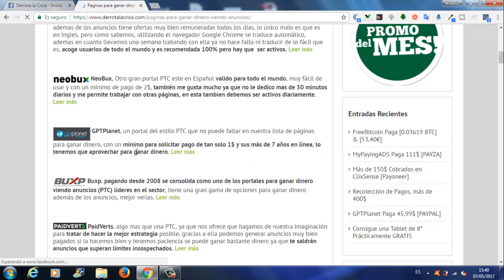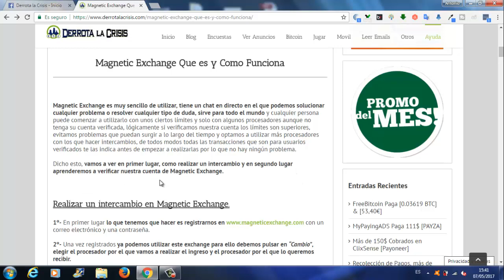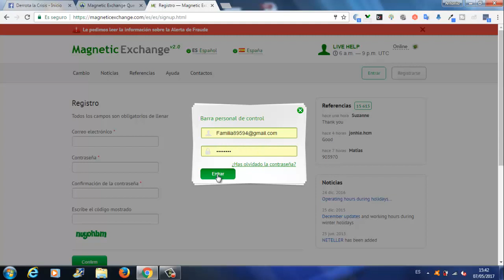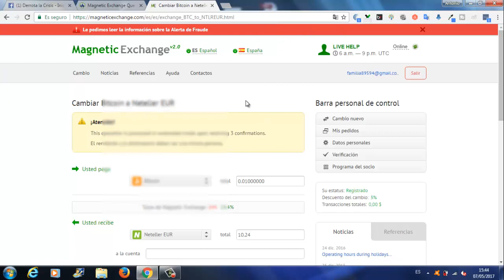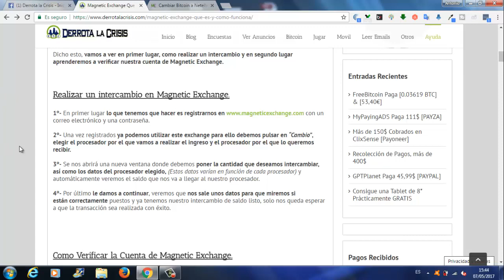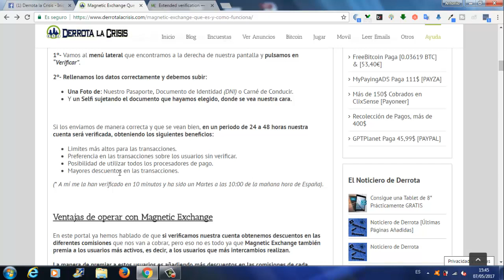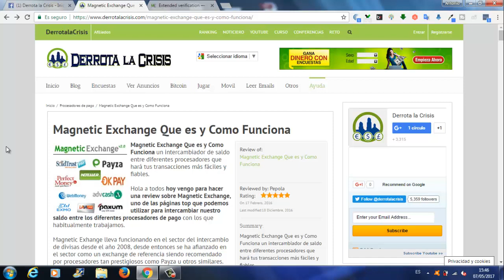Magnetic Exchange, la Mejor Pagina para Intercambiar saldo entre los Procesadores| Derrota la Crisis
Hola amigos, en el vídeo de hoy os enseño la Mejor Pagina para Intercambiar nuestro Dinero entre los distintos Procesadores de Pago.

Entre los distintos Procesadores que podemos Intercambiar con MagneticExchange son Okpay, STP, Payza, AdvCash, PerfectMoney, Neteller, etc.

Este portal nos va a ayudar de manera significativa a utilizar las Paginas en las que Trabajamos.

Magnetic Exchange es muy fácil de utilizar, tiene un chat en directo en el que podemos solucionar cualquier problema o resolver cualquier tipo de duda, sirve para TODO EL MUNDO.